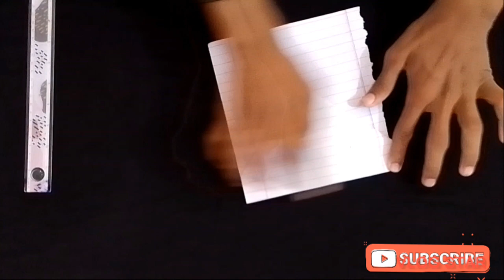airplane gun video viral 🫡🫡.....